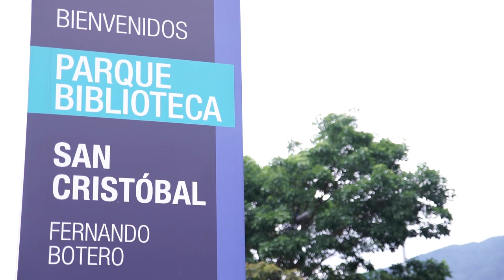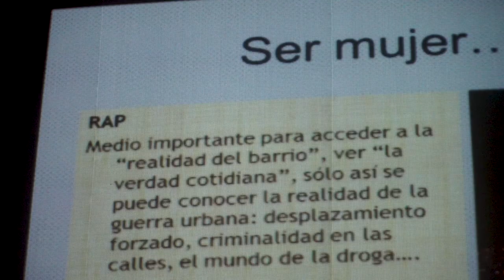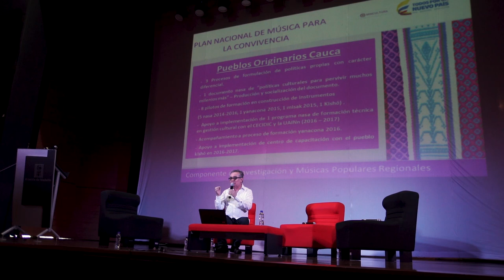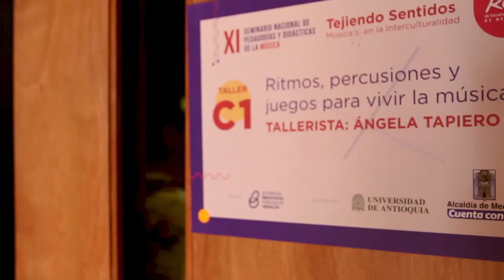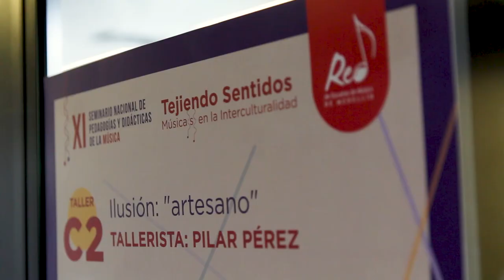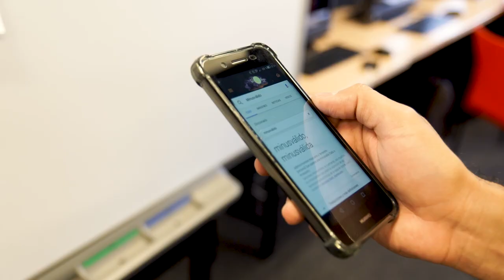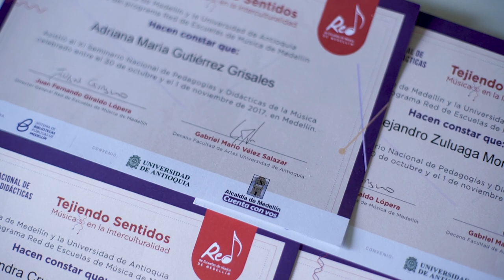XI Seminario Nacional de Pedagogías y Didácticas de la Música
Del 30 de octubre y hasta el 1 de noviembre de 2017, se vivió el XI Seminario Nacional de Pedagogías y Didácticas de la Música, evento académico  que durante sus 11 años de realización ininterrumpida ha fortalecido el diálogo y la reflexión en torno a la formación musical nacional e internacional, y que para esta versión, busca transversalizar experiencias creativas e investigativas desde la identidad y la diversidad, en este espacio pedagógico enmarcado en la temática: “Tejiendo Sentidos. Música(s) en la Interculturalidad”